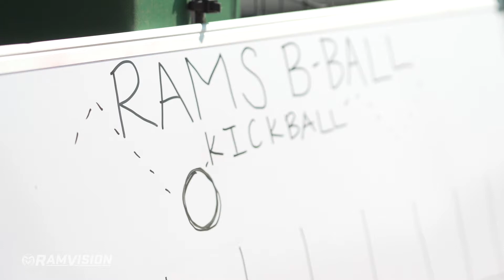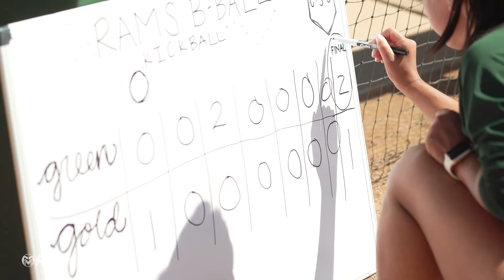Colorado State Basketball (M): Kickball